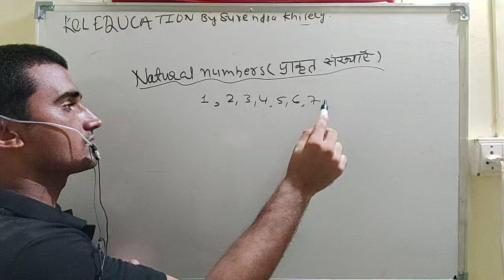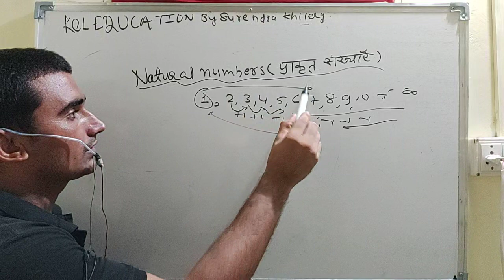Natural numbers (प्राकृत संख्या) in Hindi | हिंदी में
naturalnumbers in Hindi.
mathematics topics: natural numbers